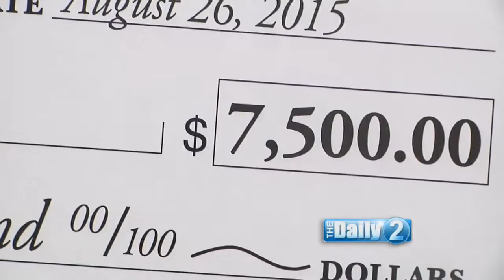2015 Family Awards for Excellence in Education Sponsored by Montlick & Associates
Atlanta, Georgia

Shannon Walshe: Hello and welcome to The Daily Two. Joining me today are to local, community champions. Amber Stewart, Executive Director of the Family Awards for Excellence in Education and Melinda Jeffress, Director of Community Programs for Montlick & Associates. Welcome back to you both.

Amber Stewart: Thank you.

Melinda Jeffress: Thanks Shannon.

Shannon Walshe: The 2015 Atlanta Family Awards were given to 11 outstanding educators.

Amber Stewart: Yes and today we would like to share profiles for three  of the winners. Cindy Apley-Rose has spent the last five years making math come alive for her students at Couch Middle School. Kara Cowdrick, now in her fifth years as an educator, teaches fifth grade at the Charles Brandt Elementary School. And Allison Dunford who has spent the last 7 years at Timber Ridge Elementary School teaches fifth grade science, health and language arts.

Melinda Jeffress: Each winner received $7,500 with a portion of it going to their own special project.

Cindy Apley-Rose hosts evening math workshops for parents of her students.

Alison Dunford is renovating "Andy's Garden." A hands-on outside learning environment.

And Kara Cowdrick's literacy project, "The Chesney Champion Book Mobile" delivers books to critical needs students.

Shannon Walshe: Those are three great examples of educators going above and beyond.

Amber Stewart: Yes. They truly love their students.

Melinda Jeffress: And they have so much passion for what they do. That's why we are proud to sponsor the Atlanta Families' Awards for Education in Education and part of Channel 2's "Commitment to Education"

Shannon Walshe: Well, let's close with a thank you to Cindy Apley-Rose, Kara Cowdrick and Alison Dunford for inspiring our kids. Thank you to the Atlanta Families Award and Montlick & Associates for their on going commitment to excellence in education. I am Shannon Walshe with The Daily Two.

Remember that if you are interested in more information or a a free consultation you can call 1-800-LAW-NEED or use their 24/7 Live Chat on their website Montlick.com.

17 Executive Park Dr NE
Experienced & Compassionate Georgia Personal Injury Attorneys
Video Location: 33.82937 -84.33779